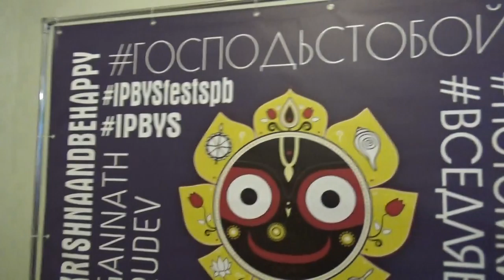BV Sridhar Maharaj - 08.06.2016 pm (St. Peterburg)